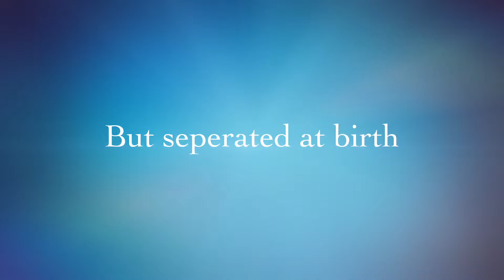Blood Brothers Trailer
Seb, HedeG, Kaspers